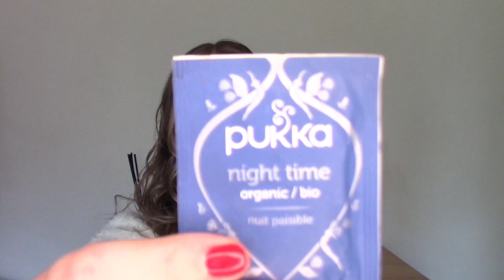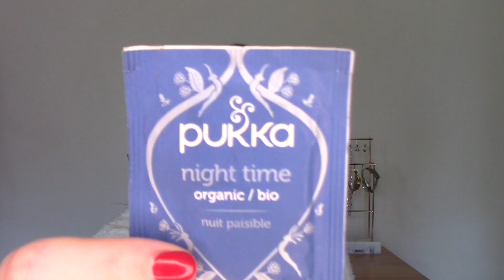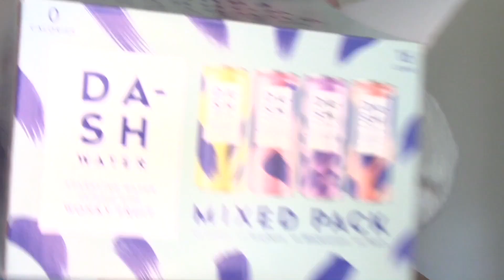Beverage Breakdown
In this video I share my drinks empties and why they are favourites.

Timestamps:

0:00 - Intros
0:27 - Pukka Night Time Tea
1:45 - Pukka Vanilla Chai Tea
2:32 - T2 French Earl Grey
3:40 - Nero Ground Coffee Classico
4:12 - Cupsmith Spoonfuls of Magnificent Hot Chocolate
5:04 - Dash Sparkling Water
6:23 - San Pellegrino Sparkling Water
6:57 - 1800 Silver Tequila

UK Links:

Pukka Teas, Nero Ground Coffee Classico, Cupsmith Spoonfuls of Magnificent Hot Chocolate, Free From Fellows Vegan Mallows, Dash Sparkling Water, San Pellegrino Sparkling Water and 1800 Silver Tequila are available via my Waitrose affiliate

or @makeeverydayluxe on instagram to for your daily dose of luxe.